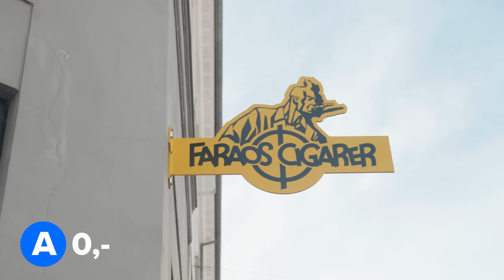Hvem Kan Tjene FLEST PENGE (STRØGET)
En lidt anden slags video på kanalen, som vi håber i vil kunne lide! Alle pengene blev doneret til Unicef efter denne video.

Vi ville gerne finde ud af hvem der har de bedste sælgerevner og kan tjene flest penge på Strøget!

Velkommen til min helt nye IRL kanal! Her vil vi få MEGET mere top tier content.